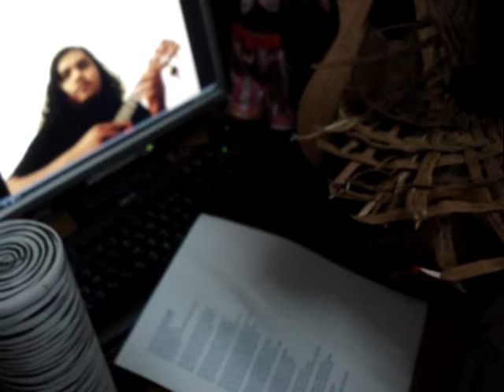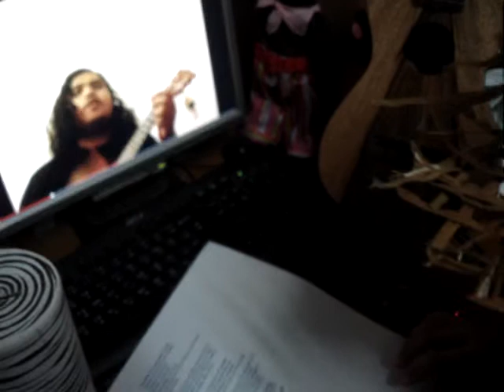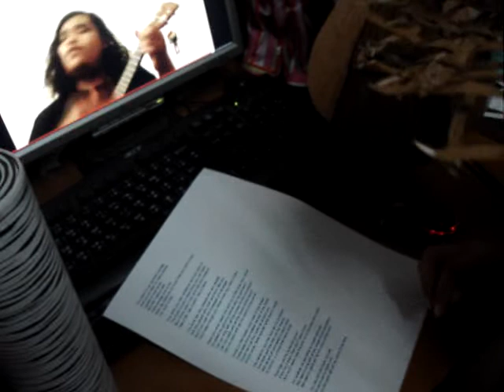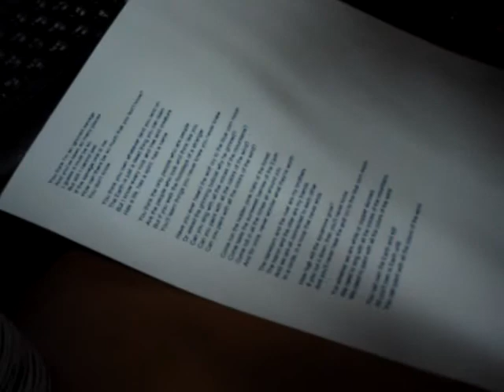Colors of the wind cover by Mogs Flowers and Moto Hip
Mogs Flowers (MUG member from Malaysia) and Moto Hip (Ta-Le Uke admin from Thailand) planed to have a co-operation project to play ukulele and sing this song. We would like to give this song to be a souvenir for the first Malaysia Ukulele Day. Sorry if we did some mistakes. :)